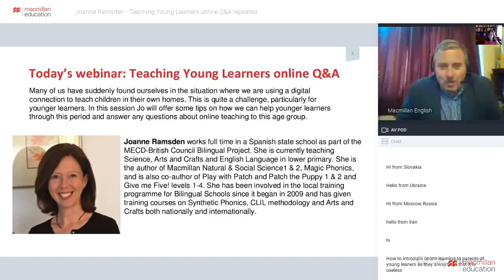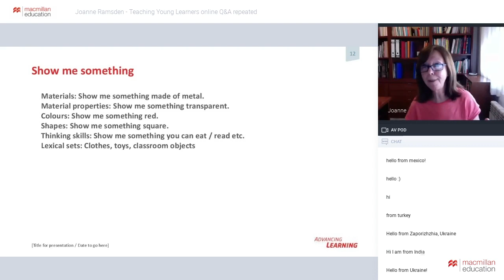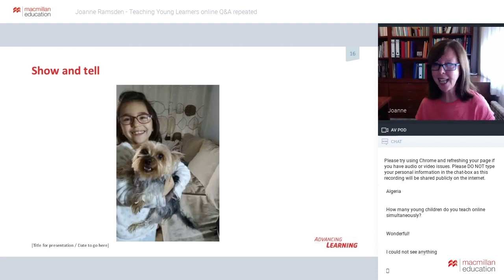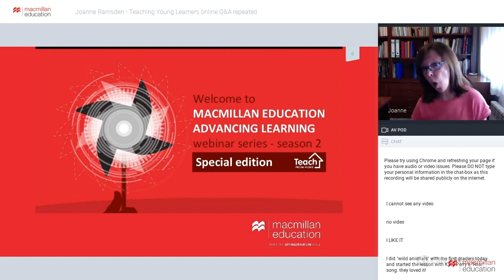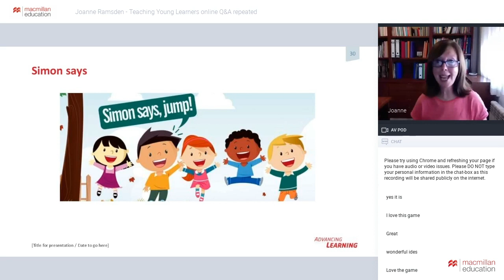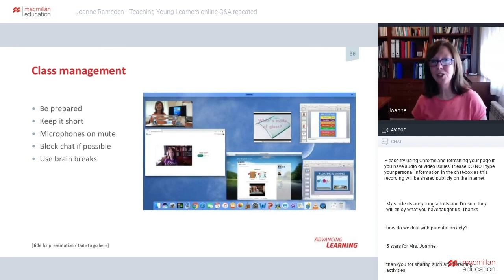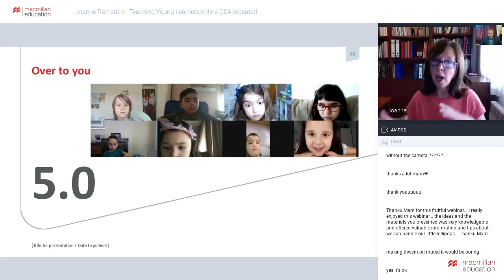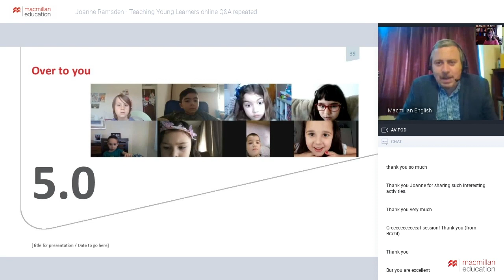Teaching Young Learners online [Advancing Learning Webinar]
Many of us have suddenly found ourselves in the situation where we are using a digital connection to teach children in their own homes. This is quite a challenge, particularly for younger learners. In this session Jo offers some tips on how we can help younger learners through this period and answers questions about online teaching to this age group.